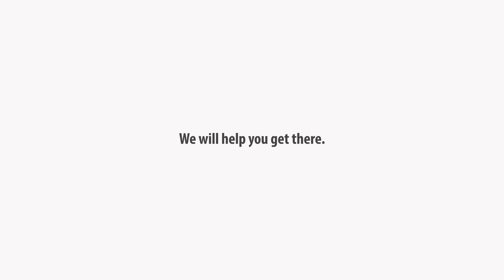Passed the California Real Estate Exam on her FIRST TRY – Tips & Advice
Our Group Study student Darla Romig passed her Real Estate exam on the first try and joined Keller Williams Realty! Congratulations! Here are some tips she has for you.